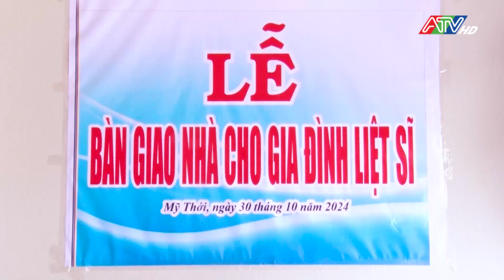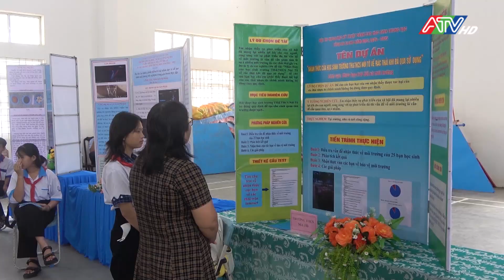Tin tổng hợp sáng 4-11-2024 | Đài Truyền hình An Giang